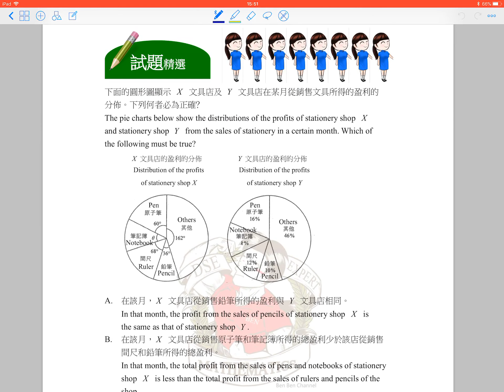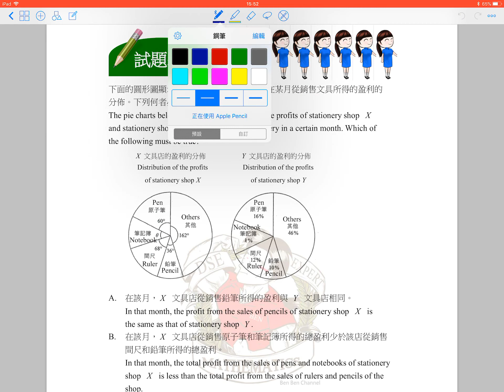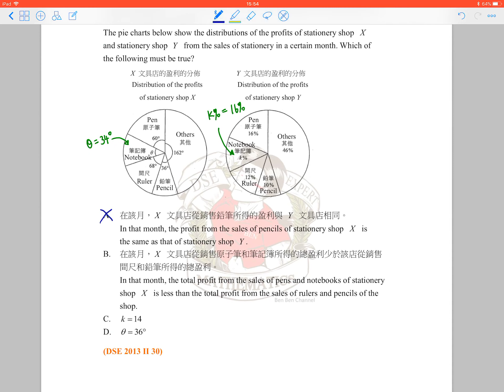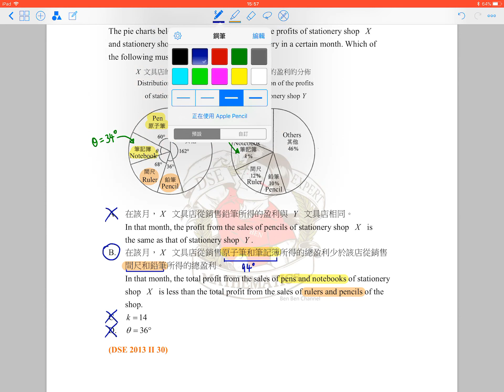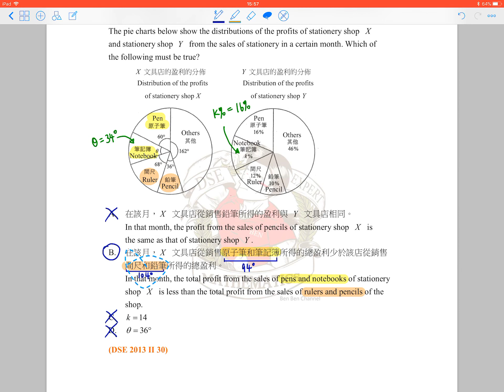BenBenChannel - HKDSE Mathematics 2013 Paper 2 Q.30